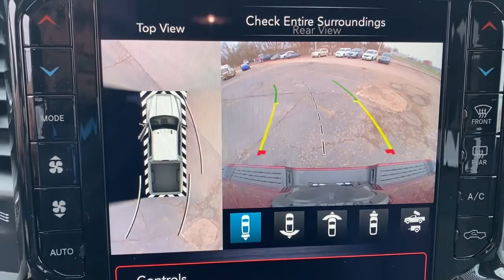2021 Ram 2500 St Joseph, Savanah, Platte City, Kansas City MO, Levenworth, KS RS21078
Delmonico Red Pearlcoat New 2021 Ram 2500 available in St. Joseph, Missouri at Reed CDJR St Joseph. Servicing the Savanah, Platte City, Kansas City MO, Levenworth, KS area.
2021 Ram 2500 Big Horn - Stock#: RS21078 - VIN#: 3C6UR5DL2MG558644

3100 S US 169 Hwy

3.73 Axle Ratio|GVWR: 10,000 lbs|50 State Emissions|Part-Time Four-Wheel Drive|Electronic Transfer Case|730CCA Maintenance-Free Battery w/Run Down Protection|180 Amp Alternator|Electronically controlled throttle|Tip start|Trailer Wiring Harness|3230# Maximum Payload|HD Shock Absorbers|Front And Rear Anti-Roll Bars|HD suspension|Hydraulic Power-Assist Steering|Single Stainless Steel Exhaust|31 Gal. Fuel Tank|Auto Locking Hubs|Multi-Link Front Suspension w/Coil Springs|Multi-Link Rear Suspension w/Coil Springs|4-Wheel Disc Brakes w/4-Wheel ABS, Front And Rear Vented Discs, Brake Assist and Hill Hold Control|Tires: LT275/70R18E BSW AS|Regular Box Style|Center Hub|Selectable Tire Fill Alert|Steel Spare Wheel|Full-Size Spare Tire Stored Underbody w/Crankdown|Clearcoat Paint|Chrome front bumper|Chrome Rear Step Bumper|Black Side Windows Trim and Black Front Windshield Trim|Body-Colored Door Handles|Manual Extendable Trailer Style Mirrors|Fixed Rear Window|Deep Tinted Glass|Galvanized Steel/Aluminum Panels|Black Grille w/Chrome Surround|Tailgate Rear Cargo Access|Auto On/Off Aero-Composite Halogen Daytime Running Headlamps w/Delay-Off|Cargo Lamp w/High Mount Stop Light|Perimeter/Approach Lights|Laminated Glass|Vendor Painted Cargo Box Tracking|Streaming Audio|Integrated Roof Antenna|6 Speakers|GPS Antenna Input|Active Noise Control System|1 LCD Monitor In The Front|Driver Seat|Manual Adjust 4-Way Driver Seat|4-Way Passenger Seat -inc: Manual Recline and Fore/Aft Movement|Cloth Rear Seat|Manual tilt steering column|Illuminated Front Cupholder|Rear Cupholder|Compass|Proximity Key For Push Button Start Only|Valet Function|Cruise Control w/Steering Wheel Controls|HVAC -inc: Underseat Ducts and Console Ducts|Glove Box|Full Cloth Headliner|Urethane Gear Shifter Material|Interior Trim -inc: Metal-Look Instrument Panel Insert, Metal-Look Door Panel Insert and Chrome/Metal-Look Interior Accents|Vinyl Door Trim Insert|Day-Night Rearview Mirror|2 12V DC Power Outlets|Mini Overhead Console and 2 12V DC Power Outlets|Front Map Lights|Fade-To-Off Interior Lighting|Pickup Cargo Box Lights|Center Stack Storage Drawer|Dashboard Storage, Driver / Passenger And Rear Door Bins and 2nd Row Underseat Storage|Delayed Accessory Power|Systems Monitor|Outside Temp Gauge|Analog Appearance|Redundant Digital Speedometer|Seats w/Cloth Back Material|Front Center Armrest w/Storage and Rear Center Armrest|4 way front headrests|2 Way Rear Headrest Seat|Sentry Key Engine Immobilizer|Side Impact Beams|Dual Stage Driver And Passenger Seat-Mounted Side Airbags|Tire Specific Low Tire Pressure Warning|Dual Stage Driver And Passenger Front Airbags|Airbag Occupancy Sensor|Curtain 1st And 2nd Row Airbags|Rear child safety locks|Outboard Front Lap And Shoulder Safety Belts -inc: Rear Center 3 Point, Height Adjusters and Pretensioners